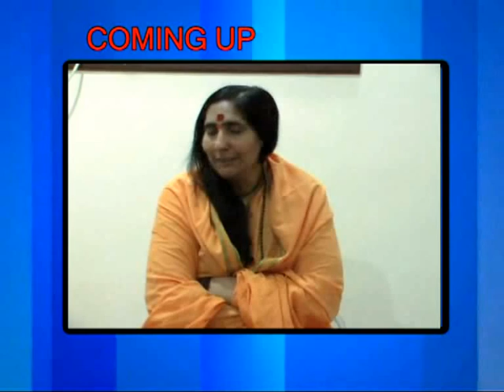SADHVI RUTUMBHARAJI's fire brand Interview with Devang Bhatt Atithi